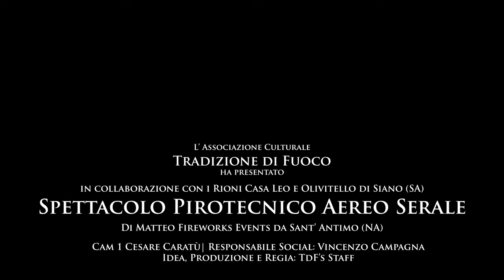4K Siano (SA) - San Rocco da Montpellier 2024 - Di Matteo Fireworks Events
Spettacolo pirotecnico aereo serale eseguito dalla Di Matteo Fireworks Events di Luigi Di Matteo da Sant' Antimo (NA).
Vincitore nella categoria: ℳ𝒾ℊ𝓁𝒾ℴ𝓇 𝒜𝓅ℯ𝓇𝓉𝓊𝓇𝒶,ℳ𝒾ℊ𝓁𝒾ℴ𝓇𝒾 ℬℴ𝓂𝒷ℯ 𝒹𝒶 𝒯𝒾𝓇ℴ,
ℳ𝒾ℊ𝓁𝒾ℴ𝓇 ℱ𝒾𝓃𝒶𝓁ℯ e 𝓥𝓲𝓷𝓬𝓲𝓽𝓸𝓻𝓮 𝓟𝓪𝓵𝓲𝓸.